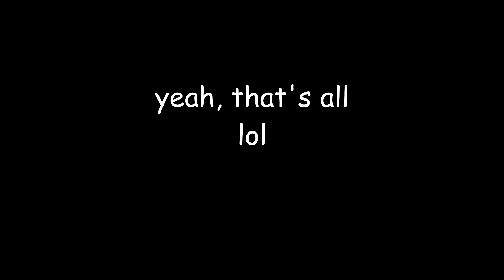This is a Very Angry Video (I’m Sorry) | Minecraft CakeWars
I chilled out like five seconds after filming this lol